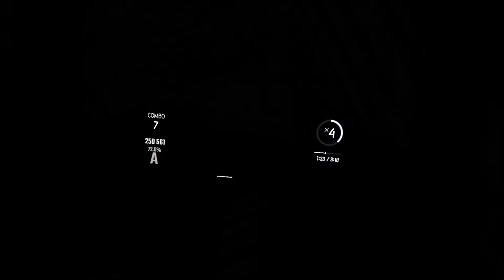[Beat Saber] Payday 2 - Alesso Expert+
Difficulties: Expert+
VR Setup:
HMD: HTC Vive Pro
Controllers: Valve Index Controllers
Tracking: SteamVR Lighthouse tracking 1.0
Other: 3x Vive tracker (2018)
PC Specs (at the time of recording):
OS: Windows 10
CPU: Intel Core I7 4770K @ 3.4 GHz
GPU: EVGA GTX 970 Overclocked, 4GB GDDR5 VRAM
Ram: 16 GB DDR3